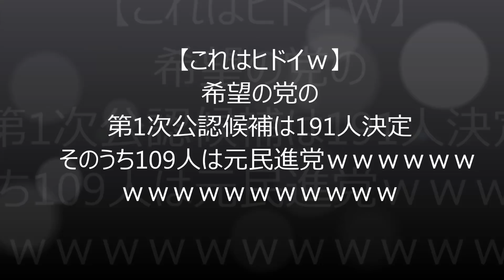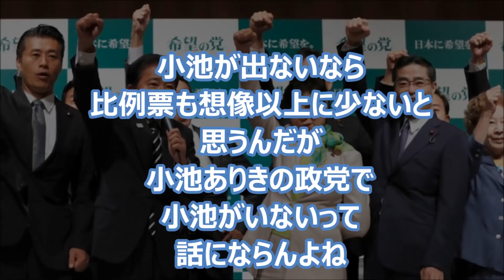【衆院選】希望の党 第一次公認候補は191人中109人が元民進党！節操なしの烏合の集状態！枝野が立派に見えるｗｗｗｗｗ（Japamore)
☆東京都の小池百合子知事が代表を務める希望の党は３日、衆院選第１次公認候補として１９１人を小選挙区から擁立すると発表した。民進党前衆院議員の寺田学氏は比例代表東北ブロックの単独候補として出馬する。民進党の玄葉光一郎総合選挙対策本部長代行は同日の記者会見で、選挙区の１９１人のうち１０９人が民進党出身者であると明らかにした。
☆動画をご視聴いただきありがとうございます。ネットの声をまとめてありますので動画を最後までお楽しみください。
Japamore

【悲報】立憲民主党のメンバーが酷すぎるｗ小池氏 ｢100％出馬無い｣ → 希望の党への風も止み野党は大混乱！【富坂聰】【日いづる国ちゃんねる】

【自民党出馬】杉田水脈 安倍総理に実力を認められていた伝説の国会答弁！希望の党さん、ごめんなさい！自民党の隠し玉ここに！

【衆院選 】枝野幸男 率いる立憲民主党に菅直人・辻本清美ら参加。ネットでは圧倒的支持を受けるもゴミ箱扱いの惨めなスタートの模様！

【竹田恒泰×須田慎一郎】小池新党を希望した民進党議員が『公認条件を無視し始める』ガタガタの状況に。どう転んでも小池百合子は最悪だ